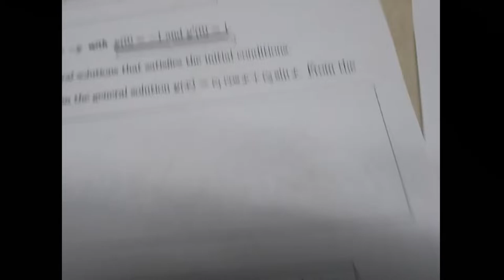FIRST DAY BACK TO SCHOOL | MY TEACHER DOES NOT LIKE ME!!!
School
first day back
teacher
professor
Clemson University
Clemson